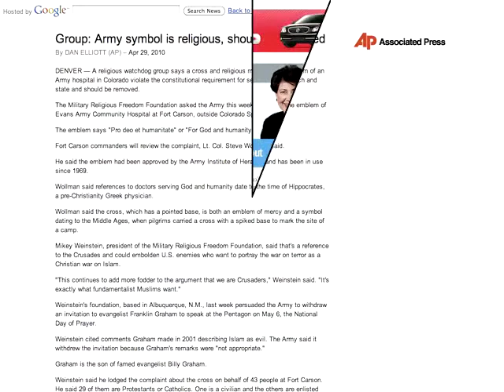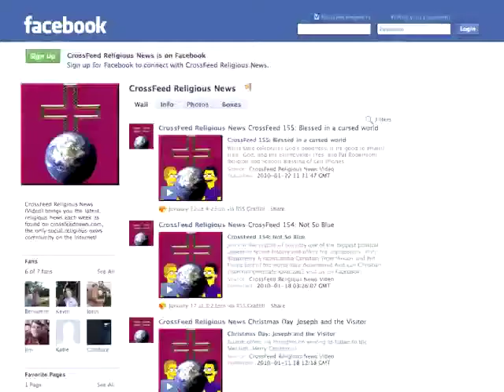CrossFeed 167: Jim Henson, Ronnie James Dio, and Bob the Builder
Dale is mourning as Jim rebuilds.
* Red Cross, fine, but no maroon cross!
* And no cross monuments
* But what about religious freedom?
* Even for evil Muslims?
* Ask Jesus!  Distributed by Tubemogul.